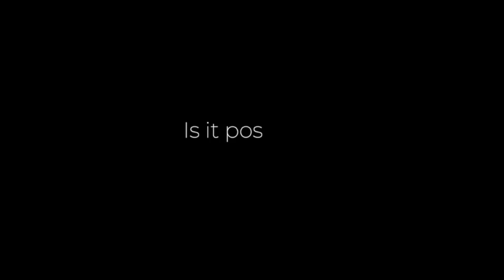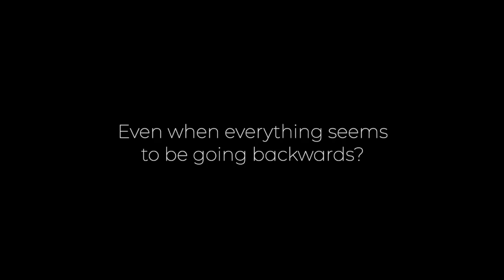He's Still Got The Whole World In His Hands (Grace Church Series Finale Bumper)